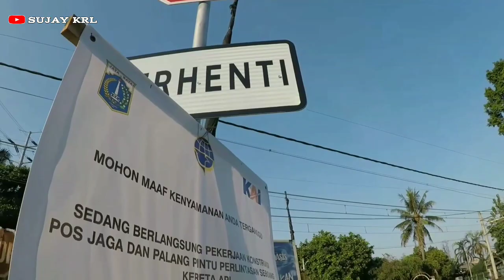WELCOME TO RAWABUAYA❗ Palang Baru Perlintasan Kereta Api KRL Stasiun Rawabuaya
Palang Pintu Kereta Api Baru Model WANTECH sudah terpasang di Perlintasan Kereta Api KRL Stasiun Rawabuaya Cengkareng Jakarta Barat